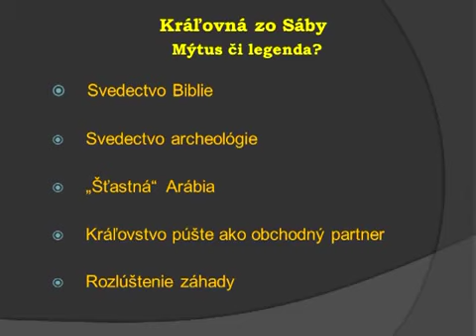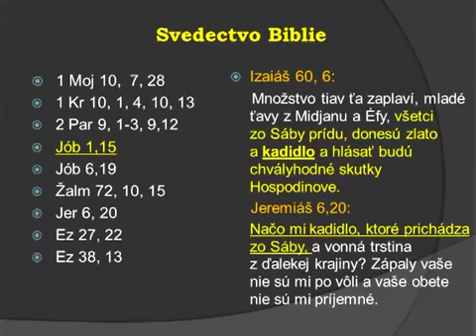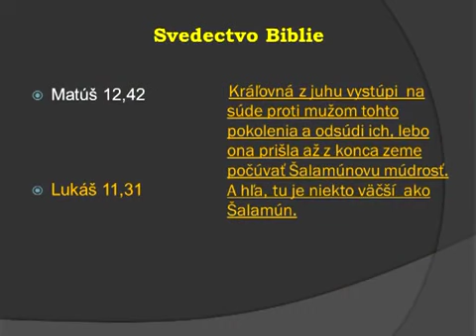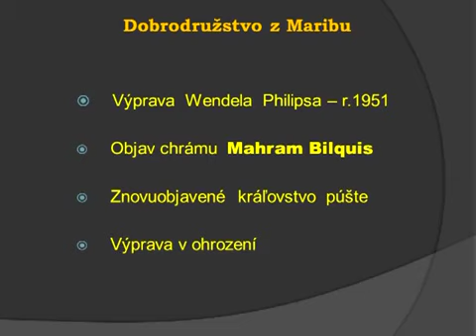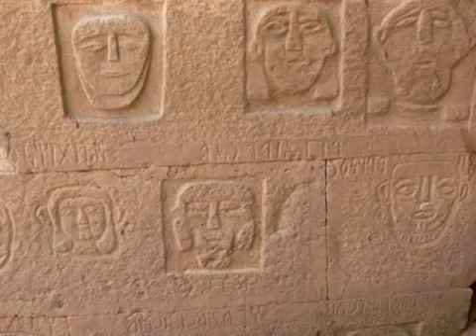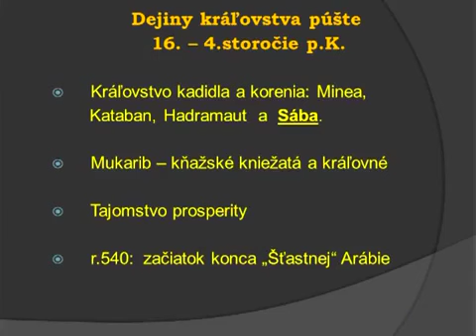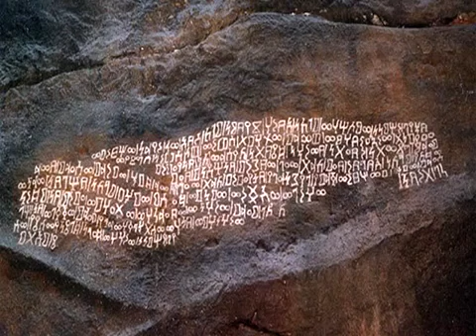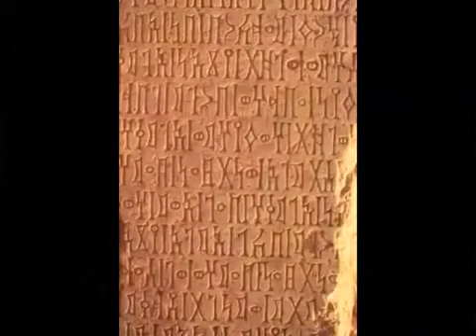Staroveké ríše v proroctvách Biblie - 6. Kráľovná zo Sáby - Marek Riečan